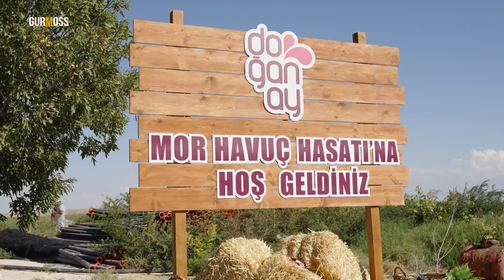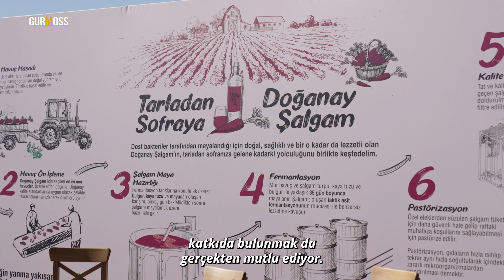Şalgamda Türkiye’nin En Büyüğü “Doğanay Gıda” | Şalgam Her Şeyle İçilir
Şalgam suyu üretiminde Türkiye’nin en büyük markası olan Doğanay Gıda’nın Konya Ereğli’deki mor havuç hasadından renkli görüntüler ve önemli bilgiler Gurmoss’ta!